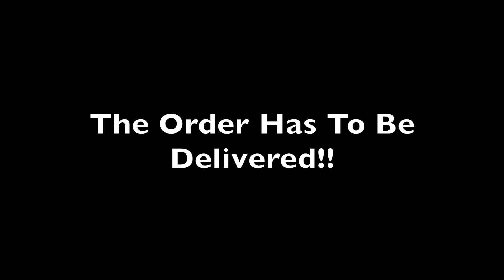Fikira Bakery: Hot Stuff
At Fikira Bakery we bike deliver HOT STUFF (fresh, sustainable yums) to neighbors across the city. To commemorate a social media milestone (150 likes!), we made a goofy music video for our fans.

Peace!